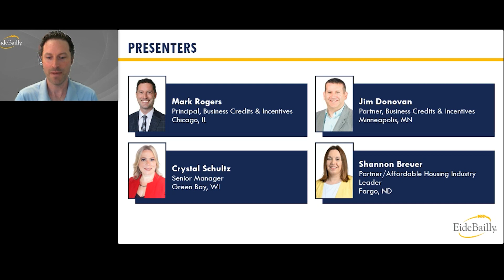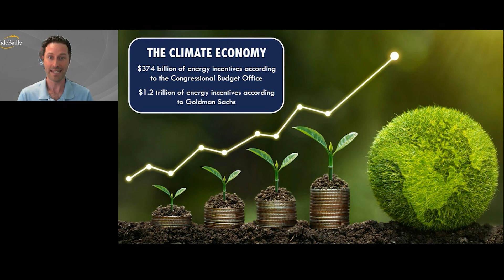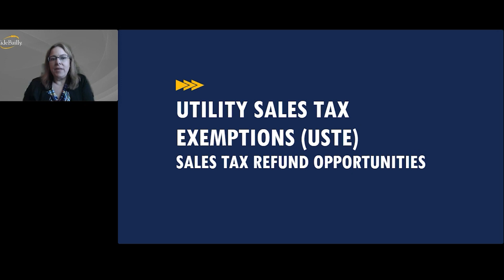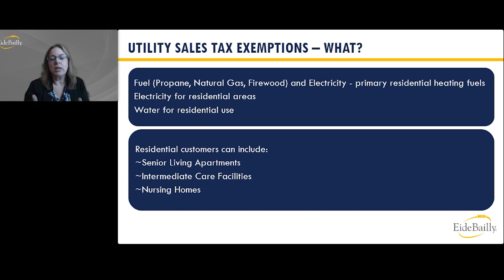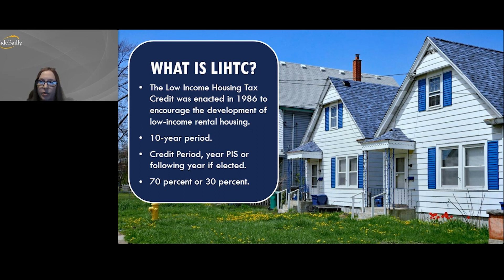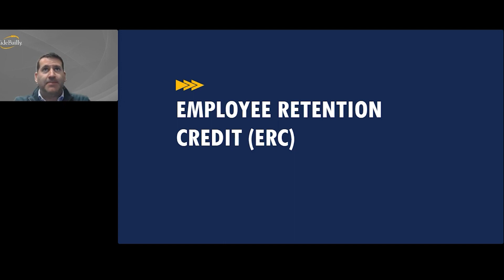Increase Cash Flow-Credits & Incentives for Affordable Housing & Senior Living For-Profit Industries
Looking for ways to reduce your tax liability, increase cash flow and save on utility bills? This webinar will discuss some of the most widely available tax credits and deductions for your organization including energy incentives, utility sales tax exemptions and employee incentives. The government has passed unprecedented energy legislation these past two years ushering in the upcoming Climate Economy.  During this session you will learn about those energy incentives in the built environment that apply to you.  Those who are building new, renovating or improving their property are welcome to watch and learn if they are eligible to participate in the Energy Incentive Program.  We will also discuss how the Employee Retention Credit can be stacked with these incentives.

Learn more about these valuable credits and deductions including the Energy Incentive Program, ERC and Utility Sales Tax Exemption Studies, and whether your organization may qualify.